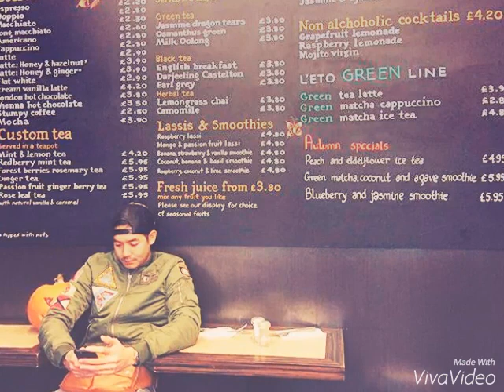จับตา!! เวียร์ ศุกลวัฒน์ ขึ้นแท่นเสี่ยใหญ่ หล่อและรวยมาก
ถึงแม้ว่างานในวงการจะรุมจนแทบไม่มีเวลาพักหายใจ แต่พระเอกซุป'ตาร์ อย่างหนุ่ม "เวียร์ ศุกลวัฒน์ คณารศ" ก็ยังแอบสละเวลาส่วนตั๊ว...ส่วนตัว เพื่อมาเดินหน้าบริหารธุรกิจโชว์รูมรถบิ๊กไบค์อย่างเต็มที่ แถมล่าสุดยังออกมาอัพเดทให้เราฟังด้วยว่า เมื่อไม่กี่วันก่อนเจ้าตัวเพิ่งจะเดินทางไปดูงานที่ประเทศอังกฤษเพื่อนำกลยุทธ์ต่างๆ มาช่วยในการพัฒนาธรุกิจ พร้อมทั้งทุ่มเงินไม่ต่ำกว่า 10 ล้านบาท เพื่อขยายร้านให้ใหญ่ขึ้นอีกด้วย...อ่านต่อ